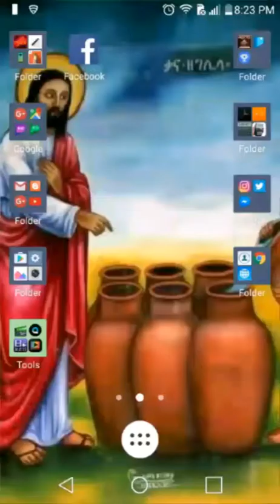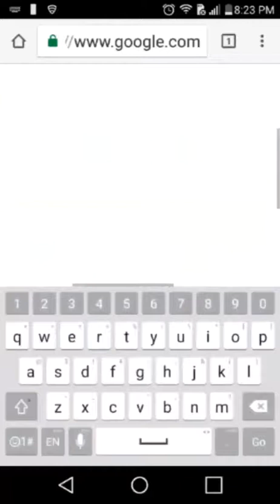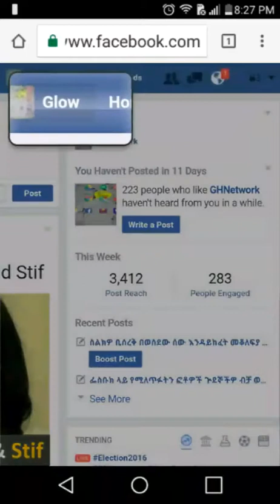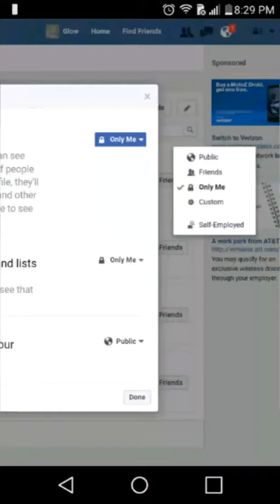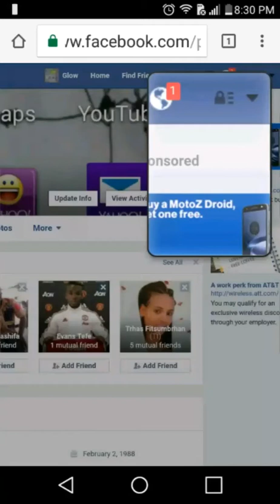Hide friends list on FB from phone or tablet than computer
Facebook requires users to use computer to edit friends privacy, this video will show you how to edit it without computer. The only thing you need is internet to log in from your smartphone/tablet. Click on the video to watch or read steps bellow:

Method is by changing  your phones browser as a desktop mode and log in to your account using that browser and you can be able to access the Edit privacy pencil on your phone to change all your privacy settings.Finally, I would like to thank you for visiting my channel,as  you are goodness in my life I would like to know what your comments,  If you like my video please subscribe, share and, like. Follow me on: